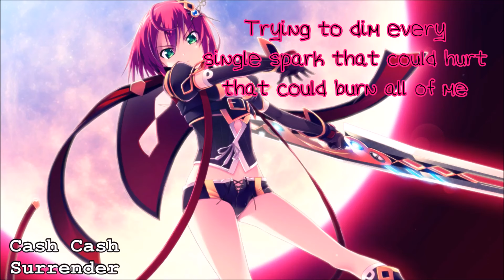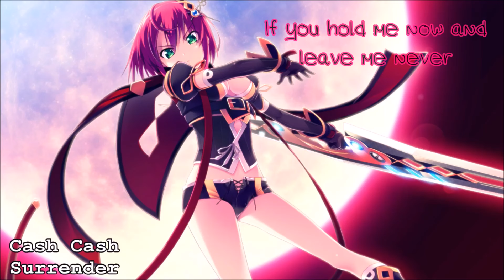NightCore Surrender (Requested)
If there are any songs that you would like nightcored let me know and I will nightcore them :D
Also I would really appreciate it if I could get some of you to take this survey XD It will help me out a lot :)

▶Kik-gormandominique123
*If I don't respond to you right away I will eventually XD*
*I wont be contacting through my yahoo email anymore because I'm pretty sure it was hacked so if you want to contact me through email you will have to go through my channel description to email me. Sorry :/*